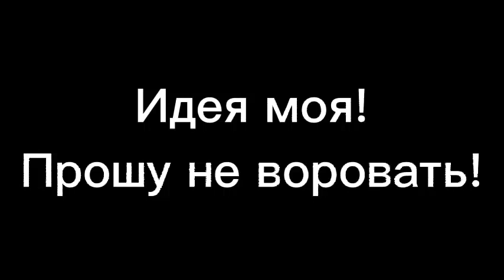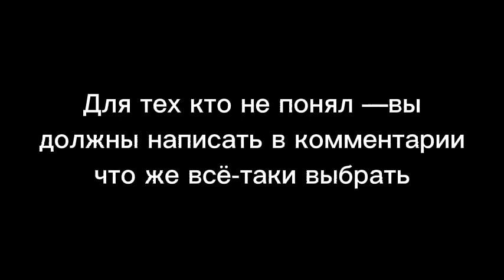• Игра | Крошка Лолита | 1 глава | Gacha Life •